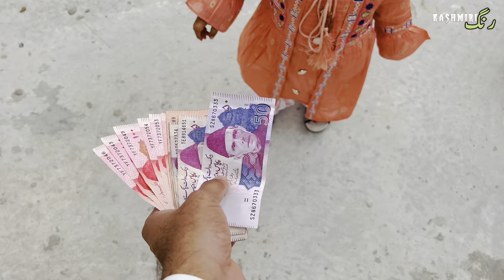First Day Eid Mubarak Vlog | Village Life || Eid Routine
👉🏻 I'm on Instagram as kashmiri_rang. to follow my photos and videos.